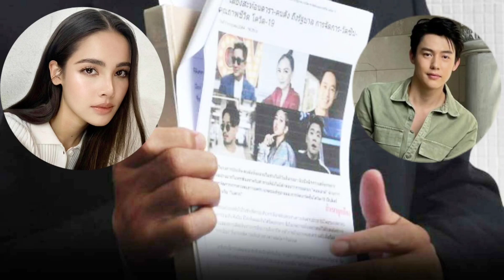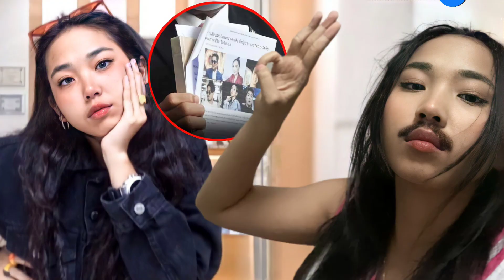เปิดรายชื่อดาราคอลเอาต์ โดนส่งชื่อเอาผิดให้ข้อมูลเท็จ หมาก-ญาญ่าก็โดน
จากกรณี นายสนธิญา สวัสดี ที่ปรึกษากรรมาธิการ การกฎหมาย การยุติธรรม และสิทธิมนุษยชนสภาผู้แทนราษฎร และอดีตผู้สมัครสมาชิกพรรคพลังประชารัฐ ยื่นหนังสือถึงพล.ต.ท.ภัคพงศ์ พงษ์เภตรา ผบช.น. เพื่อให้ตั้งคณะกรรมการติดตาม กำกับ ดูแล ตรวจสอบ กรณีการcall out ของดารา นักร้อง และ ผู้มีชื่อเสียง เกี่ยวกับสถานการณ์โรคโควิด-19 ในปัจจุบัน ที่ไม่ตรงกับความเป็นจริง ซึ่งเป็นการกระทำที่ผิดต่อ พ.ร.บ.คอมพิวเตอร์, พ.ร.ก.สถานการณ์การบริหารในสถานการณ์ฉุกเฉิน และ พ.ร.บ.โรคติดต่อฯ นั้น

รายงานว่าระบุว่า สำหรับรายชื่อของดาราที่อยู่ในรายชื่อการร้องเรียนให้เอาผิดดังกล่าว ได้แก่ 1.ตั๊ก ศิริพร อยู่ยอด 2.นุ้ย เชิญยิ้ม ชูเกียรติ เอี่ยมสุข 3.คิงก่อนบ่าย ณภัทร ชุ่มจิตตรี 4.เอกชัย ศรีวิชัย 5.ญาญ่า อุรัสยา เสปอร์บันด์ 6.หมาก ปริญ สุภารัตน์ 7.มดดำ คชาภา ตันเจริญ 8.ปุ้ย พิมลวรรณ หุ่นทองคำ 9.เพชร การุณพล เทียนสุวรรณ 10.แม็ก ณัฐวุฒิ เจนมานะ 11.คิมเบอรี่ แอน โวลเทมัส เทียมศิริ 12.ดนุภา คณาธีรกุล

อย่างไรก็ตามพบว่า ในวันพรุ่งนี้ (22 ก.ค.) ดนุภา คณาธีรกุล หรือ มิลลิ นักร้องสาววัยรุ่นชื่อดัง จะเดินทางไปรับฟังข้อกล่าวหาที่ได้รับมาก่อนหน้านี้ เกี่ยวกับการโพสต์ที่ไม่เป็นความจริง โดยจะเดินทางไปรับฟังข้อกล่าวหาในวันพฤหัสบดีที่ 22 ก.ค. 2564 ที่ สถานีตำรวจนครบาลนางเลิ้ง เวลา 10.00น.